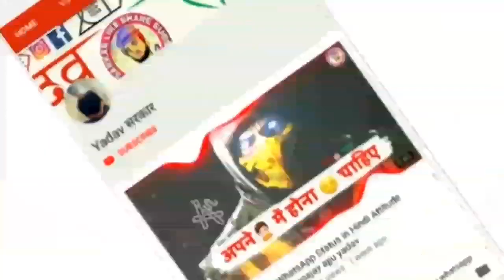🔥Yadav Brand Killer 😎Attitude Status Video || 😎Whatsapp Status 😳Attitude Video 2019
A very special thanks to ajju bhai for the help!

Agar Video Achha Lage Toh Share

Follow Yadavसरकार.com -:)

@Yadavसरकार

.All Brand Here...